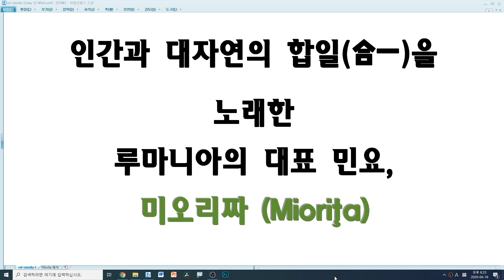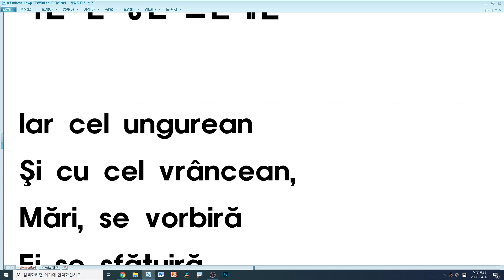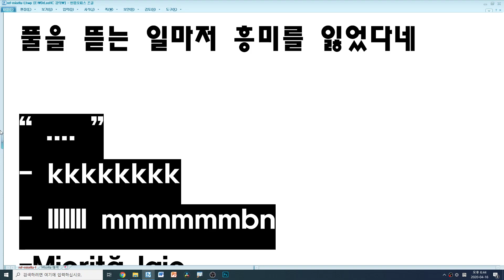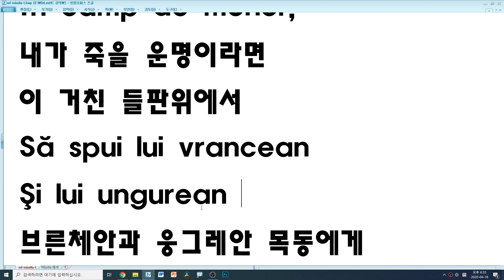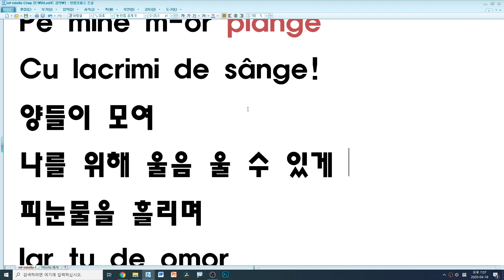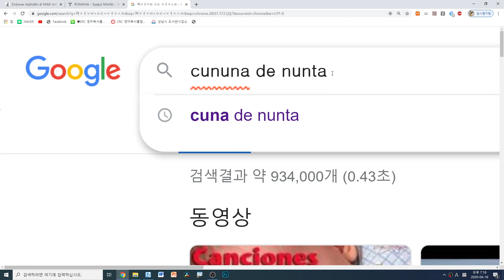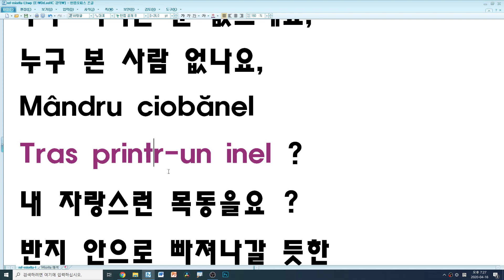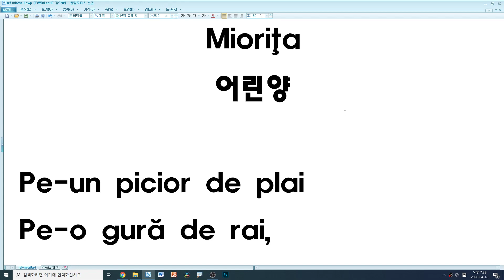[종교문화] 미오리짜 1/2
한국외국어대학교 루마니아어과